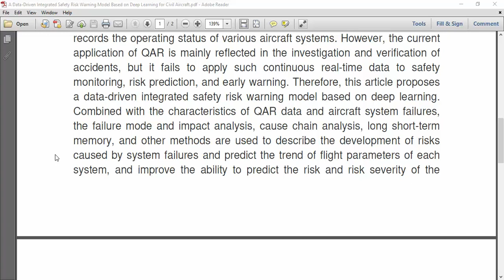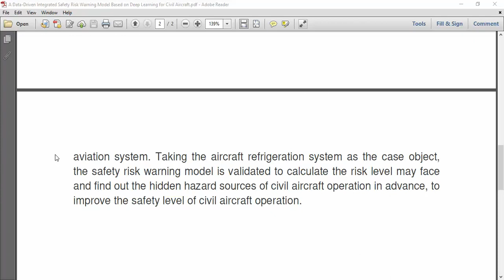A Data Driven Integrated Safety Risk Warning Model Based on Deep Learning for Civil Aircraft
IEEE PROJECTS 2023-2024 TITLE LIST
From Our Title List the Cost will be,
Python=4500/-
Mininet=5000/-
Dot Net Project =2500/-
Java Project=2500/-

Support Including Packages
* Complete Source Code
* Complete Documentation
* Complete Presentation Slides
* Flow Diagram
* Database File
* Screenshots
* Execution Procedure
* Video Tutorials
* Supporting Softwares

Support Specialization
* 24/7 Support
* Ticketing System
* Voice Conference
* Video On Demand
* Remote Connectivity
* Document Customization